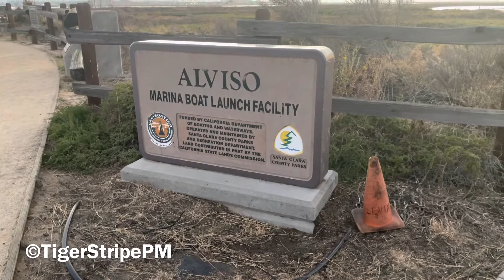Water Rescue - Alviso Marina, Alviso CA - 9/25/22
On Sunday 9/25/22 San Jose dispatch received calls for a boat stranded in the SF Bay.

A boat rescue response was dispatched to the Alviso Marina, and The USAR Task force responded to the scene with multiple boats. 3 boats were launched and with assistance from Coastguard and CHP SJFD located the boat stranded in a low tide area of the bay.

3 persons were take back to the Marina by SJFD , and the captain remained with their boat for the night until the tide came back in and was able to bring the boat back to the Marina.

Footage is limited for this incident, I did not have my Press Pass at the time and was asked to leave the park by a Park Ranger due to the park being closed.